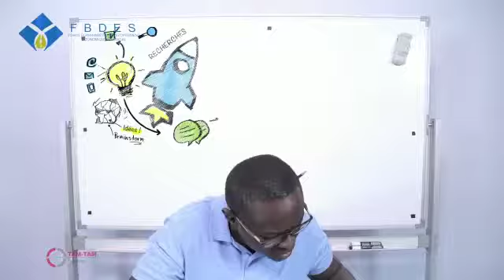1re session d'appel à projet 2021 du FBDES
BURKINA STARTUPS

Jeune du Burkina et de la diaspora, tu es créatif et tu as une idée de projet innovant et réalisable, Eh bien, le FBDES t’aideraons à le réaliser.

Sous le patronage de Monsieur Lassané KABORE, Ministre de l’économie, des finances et du développement le FBDES lance la première session d’appels à projets 2021 du programme Burkina Startups' du 01 au 30  juin 2021.

Jeune du Burkina et de la diaspora, inscris toi et postule dès à présent en toute transparence sur le site web et réalise ton rêve.

Burkina Startups, c’est identifier, financer et accompagner vos projets innovants à forte potentielle de croissance et porteurs quel que soit le domaine d’activités.

Burkina Startups, le tremplin de l’auto-emploi pour une jeunesse créative.

Le canevas du plan d’affaires est téléchargeable sur le site web

 Pour toute information complémentaire, appelez 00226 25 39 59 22